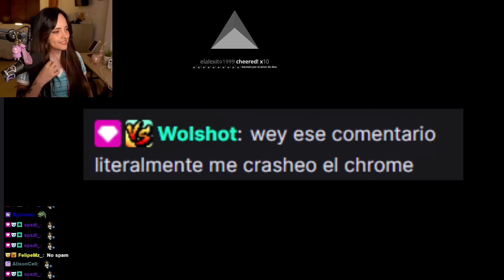SUPER CHANGO BOLA el juego más TILTEANTE que he jugado 🫠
Buenaaaas en este video les traemos un poco del gameplay del juego Super Monkey Ball, este es un juego que jugué en GameCube hace mucho tiempo y salió actualizado para nintendo switch, es bastante dificil y desesperante, espero se diviertan con el video ✨